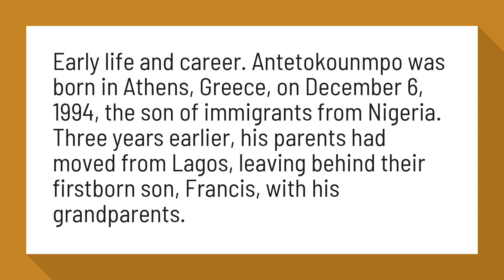Where are Giannis Antetokounmpo parents from?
Early life and career. Antetokounmpo was born in Athens, Greece, on December 6, 1994, the son of immigrants from Nigeria. Three years earlier, his parents had moved from Lagos, leaving behind their firstborn son, Francis, with his grandparents.